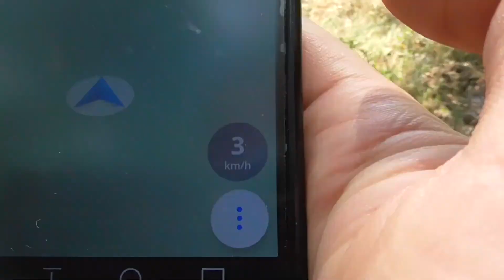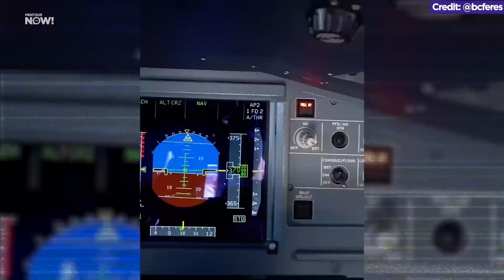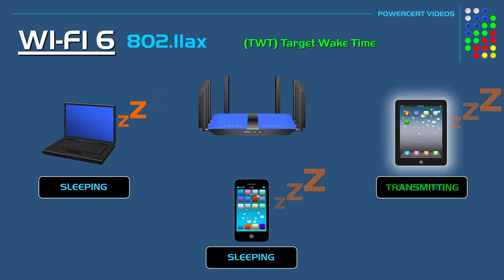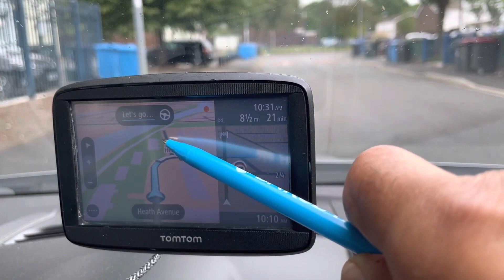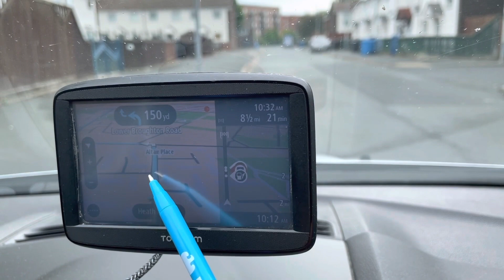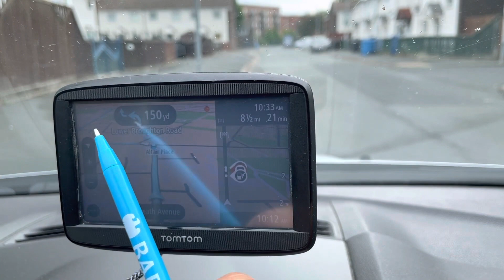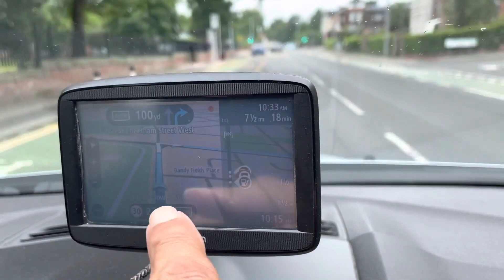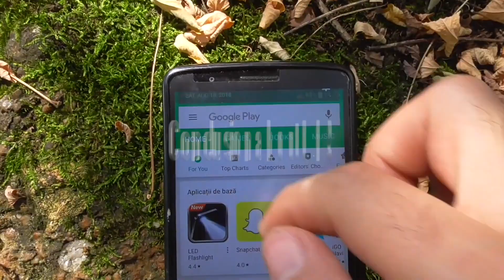GPS: Global Positioning System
THE GPS or Global Positioning System is a satellite-based radio navigation system that is owned by the American government.  It is operated by the American Space Force.  It is 1 of the GNSS or global navigation satellite systems that provide a geolocation at a specific time to a GPS receiver anywhere on Earth or nearby.

Timeline:
0:00 – Introduction to GPS
0:48 – History of GPS
1:24 – Principle of GPS
1:55 – Applications of GPS
2:31 – Accuracy and Limitations of GPS
3:02 – Evolution of GPS
3:35 – Future Trends
4:02 – Myths and Misconceptions
4:28 – Practical Tips and Tricks
5:00 – Personal Experiences and Case Studies
5:16 – Driving on the Left from Heath Avenue to Leicester Road in England, United Kingdom
13:57 – Meeting Karen Jacobson, the Voiceover Behind Your GPS instructions
14:12 – Questions and Answers
14:26 – Conclusion about GPS